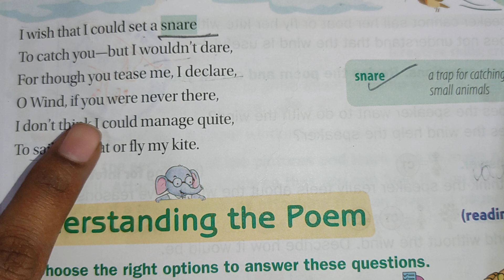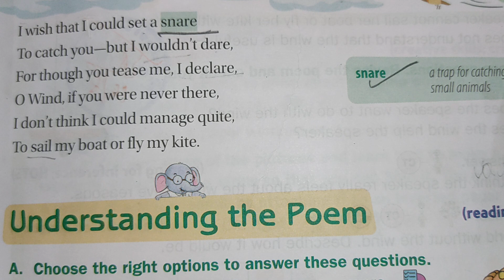Class-4 | English Reader Poem - The Tease | Part-2 | Poem for children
English Reader | Poem- The Tease | Part-2